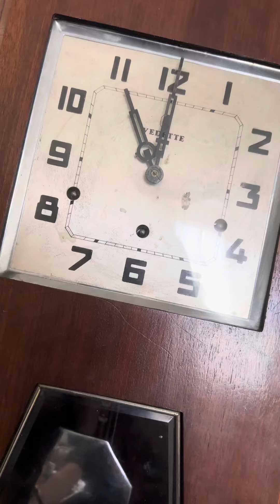Vedette Westminster chime art deco box clock